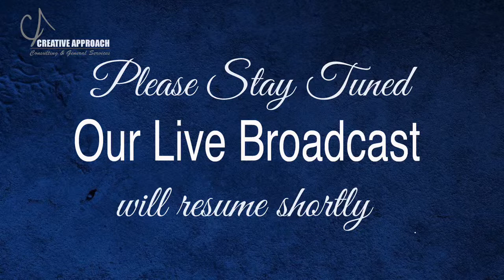The Funeral Service Of Sharon Huggins